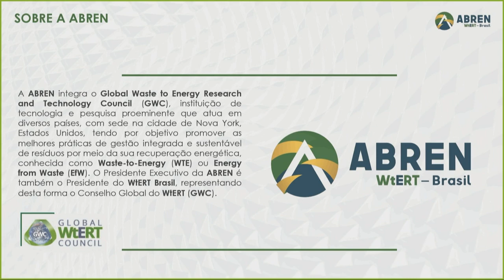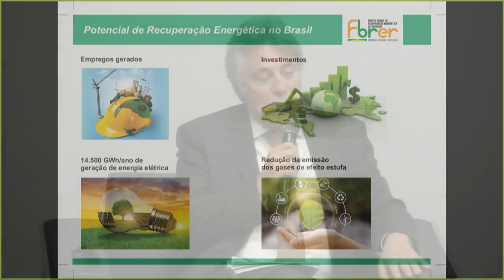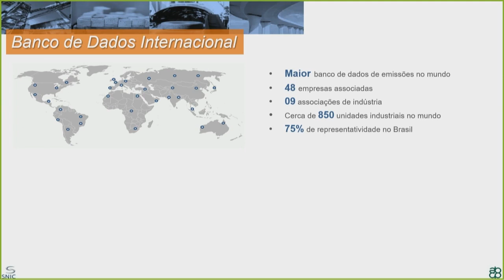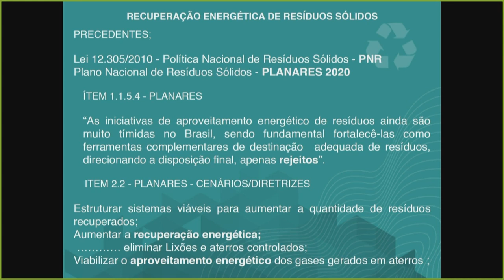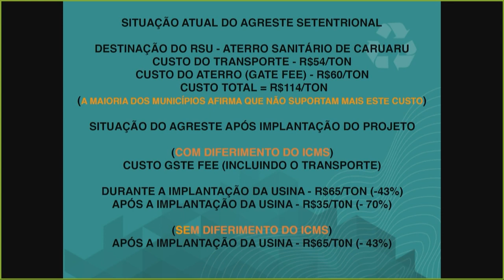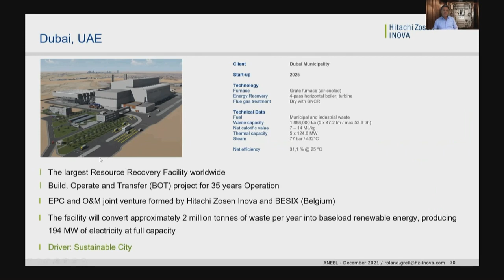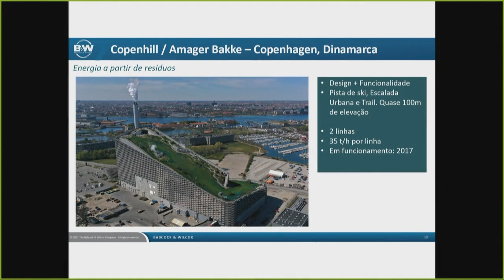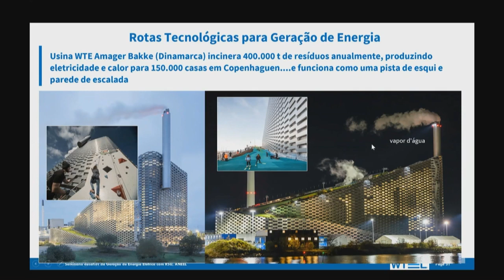I Seminário Desafios da Geração de Energia com Resíduos Sólidos Urbanos - 8/12/2021 - Parte 2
Evento realizado pela ANEEL em 8/12/2021, no auditório de sua sede em Brasília, em formato híbrido. Destinou-se a debater questões relacionadas com a geração de energia elétrica empregando materiais recicláveis como fonte. Em pauta no seminário, políticas públicas, os atributos e as experiências internacionais com a geração de energia elétrica a partir dos Resíduos Sólidos Urbanos (RSU).

Programação:
00:00:00 Reinício do seminário
00:00:43 Composição do palco para o Painel 2 – Atributos da geração com RSU
00:02:51 Fala inicial do moderador do Painel 2, Hélvio Guerra – Diretor da ANEEL
00:15:22 Apresentação “Benefícios da geração com RSU”: Yuri Schmitke – Presidente da ABREN
00:32:32 Apresentação  “Destinação Final do RSU nos Municípios”: José Patriota Filho – Presidente da AMUPE
00:47:07 Apresentação “Destinação adequada e sustentável dos resíduos sólidos”: Luiz Gonzaga – Presidente da ABETRE e membro da FBRER
01:02:53 Apresentação “Benefícios ambientais da geração de biogás a partir de RSU”: Tamar Roitman – Gerente Executiva da Abiogás
01:13:17 Apresentação Paulo Camillo Penna – Presidente da Associação Brasileira de Cimento Portland
01:30:47 Apresentação “Modelagem de gestão final de RSU”: João Bosco – Consultor na área de Energia
01:54:07 Fala do moderador Hélvio Guerra e perguntas da audiência
02:03:25 Composição do palco para o - Painel 3 – Geração com RSU – Visão Internacional
02:04:35 Fala inicial da moderadora do Painel 3, Djane Melo – assessora da Diretoria da ANEEL
02:08:29 Apresentação de Roland Greil – Hitachi Zosen Inova (Suíça)
02:26:28 Apresentação de Marcos Peraceli – B&W Renewable (USA)
02:53:29 Apresentação de Flávio Matos – Vice-Presidente do WtERT Brasil (França)
03:12:45 Fala da moderadora Djane Melo e perguntas da audiência
03:31:21 Fala de encerramento do seminário: Sandoval Feitosa – Diretor da ANEEL